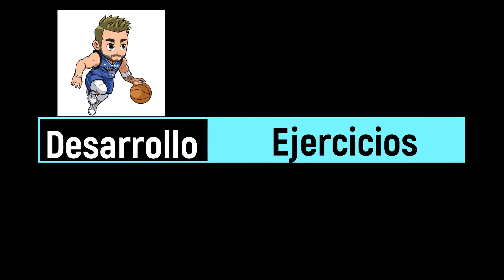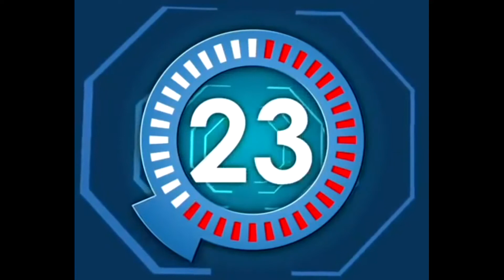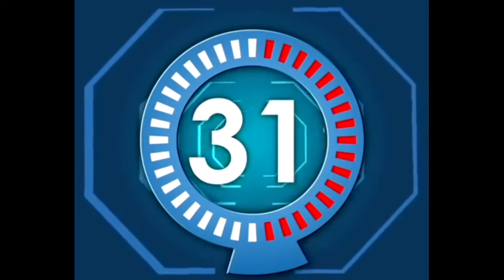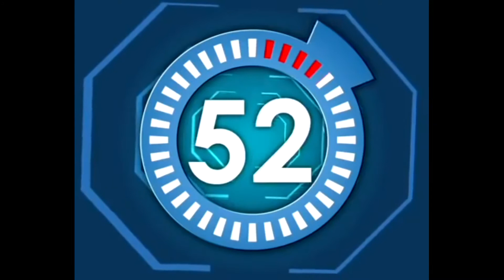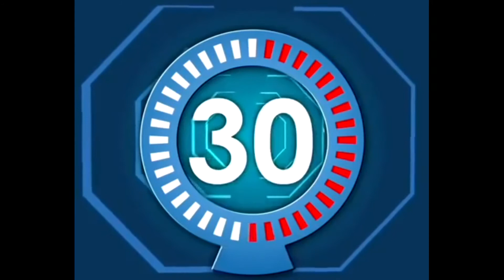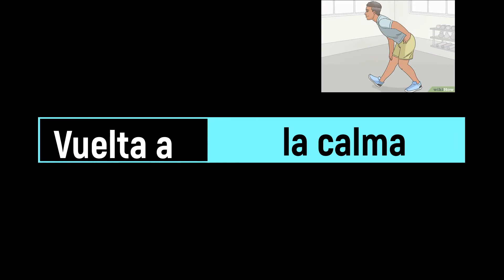Clase 16, Taller básquetbol Formativo 1